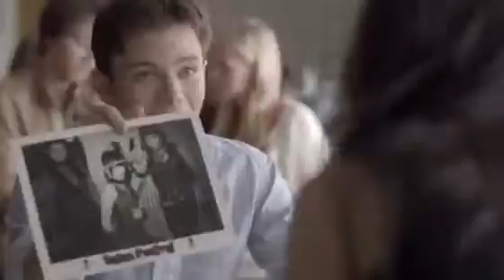Struck by Lightning Trailer